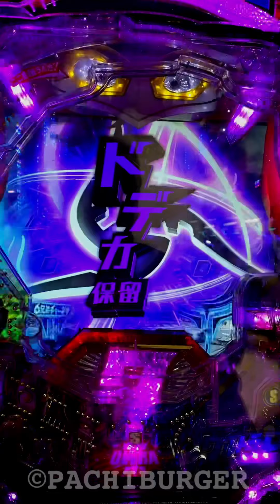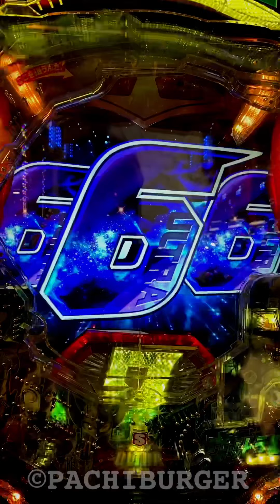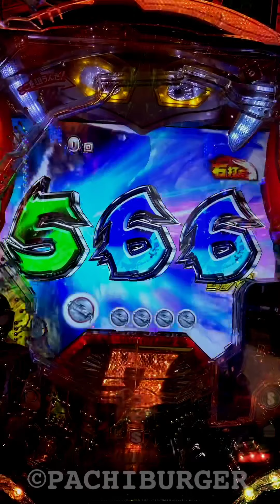打ち始め最初の1個目がフラッシュ入賞！保ゼロにしては派手すぎ⁉︎ オスイチで当たるか⁉︎ P ウルトラ6兄弟 【縦長動画】【スマホ】【オーケー】【京楽】【ウルトラマン】